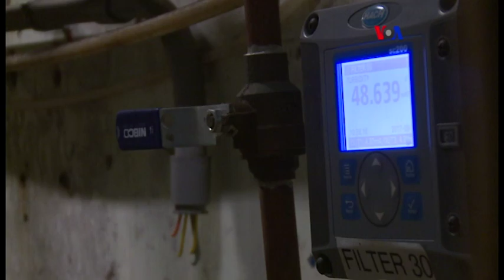Proceso industrial de purificación de agua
Cubre casi tres cuartos del planeta, pero probablemente no sea una buena idea llenar tu vaso de manera directa con líquido de una fuente de agua natural.  Aunque el proceso de purificación de agua es antiguo, un método más avanzado permite también aliviar la salud de los ríos.
Publicado originalmente